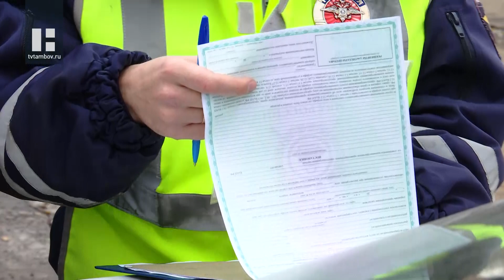В Тамбове водителей и пассажиров такси проверили на соблюдение масочного режима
Как соблюдают масочный режим проверяли сегодня не только в торговых центрах, но и на улицах города. Нарушителей санитарных правил искали среди водителей такси. В патрулировании приняли участие сотрудники ГИБДД , Управления автомобильных дорог и налоговая инспекция Тамбова.